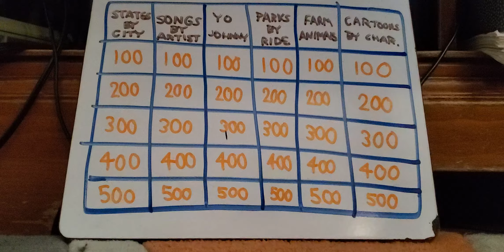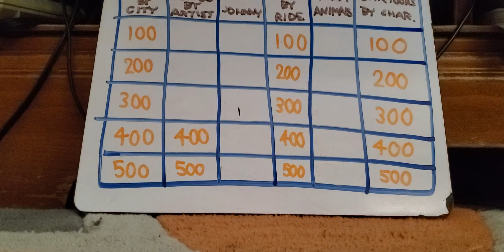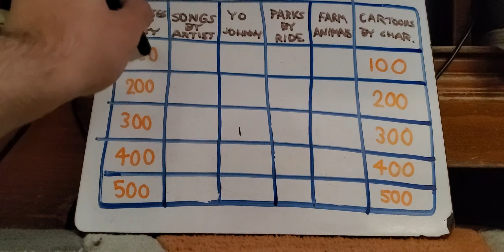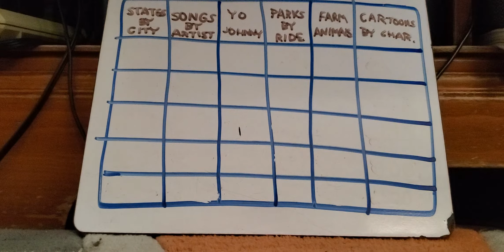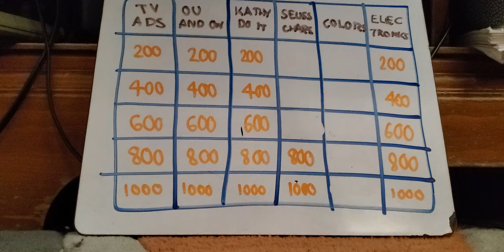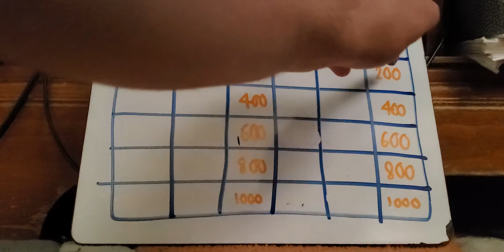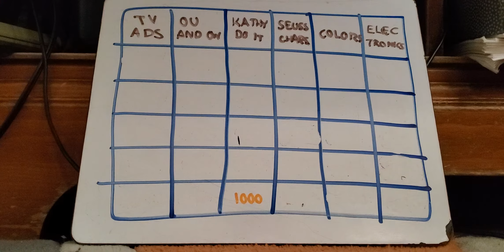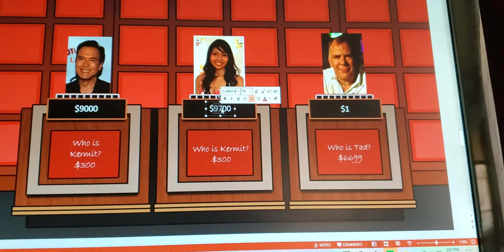Actors and actresses Jeopardy Billy West vs Kathleen Herles vs Richard Ridings